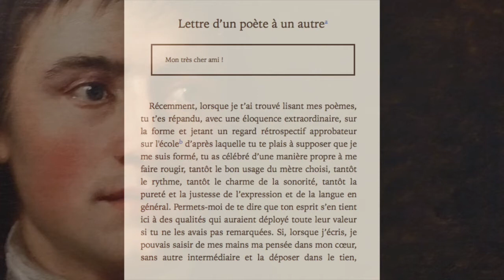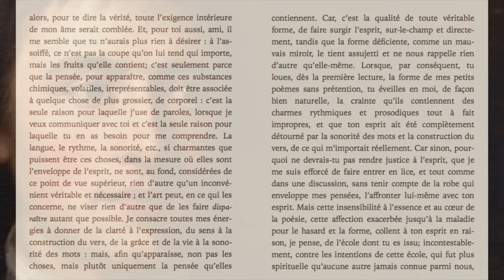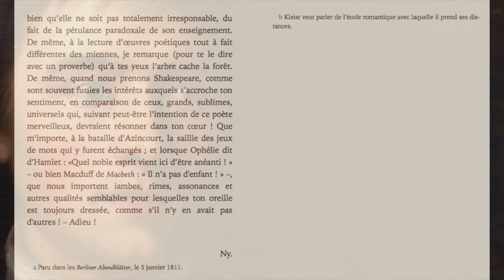Heinrich von Kleist, LETTRE D'UN POÈTE À UN AUTRE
Heinrich von Kleist (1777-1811) fait paraître au début de l'année 1811 cette courte lettre, dont le final: "(...) - Adieu", semble préfigurer la fin non moins brutale qui l'attend (qu'il attend?). Si ce n'était pas conjecturer, on croirait presque comme à un constat final, la rémission, peut-être, d'un poète entamé: "Si, lorsque j'écris, je pouvais saisir de mes mains ma pensée dans mon coeur, sans autre intermédiaire et la déposer dans le tien, alors, pour te dire la vérité, toute l'exigence de mon âme serait comblée."